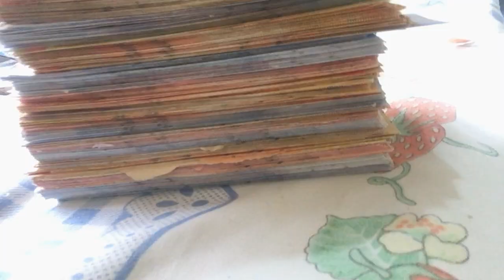SURPREENDI MINHA IRMÃ COM 15 MIL REAIS! (ela chorou)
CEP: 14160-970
Sertãozinho/SP